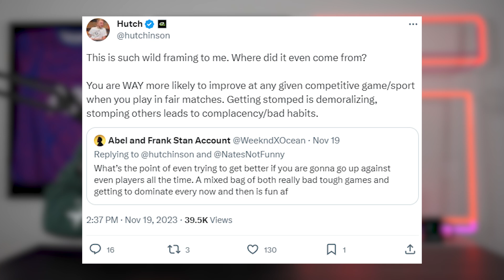Scump and Hecz DISAGREE on CoD SBMM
With Call of Duty Modern Warfare 3 lets rant about SBMM, what side are you on?

BUFFED keeps us chugging along - USE CODE "LUCKY"

// ABOUT US